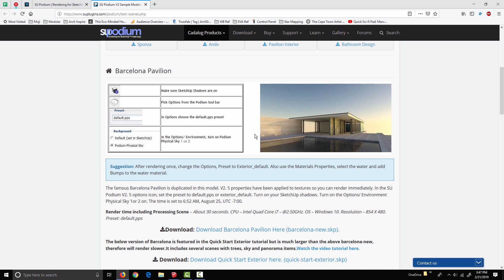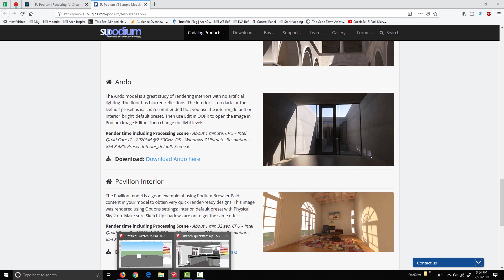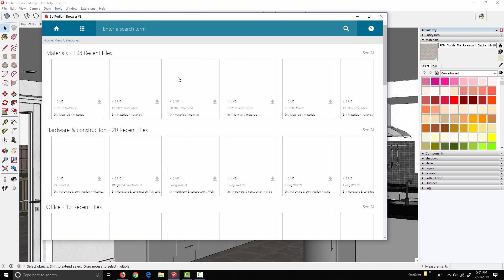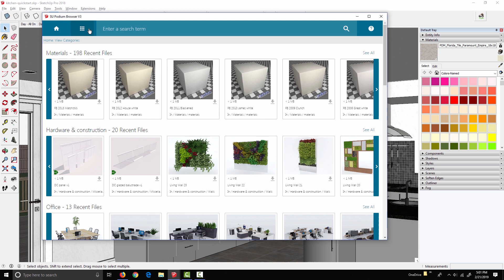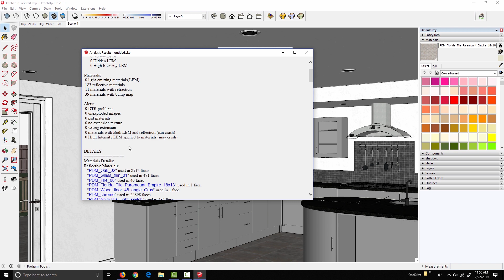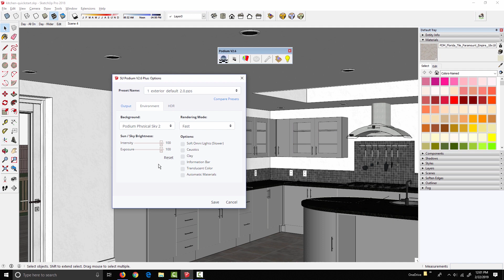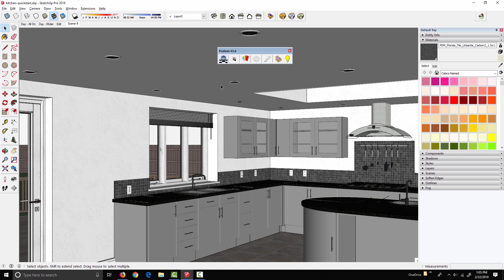SU Podium V2.6 for SketchUp - Getting started overview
This is the first video in the SU Podium getting started series. We introduce the SU Podium toolbar and provide a brief overview of rendering in SketchUp with SU Podium.

The models used in this video series can be found